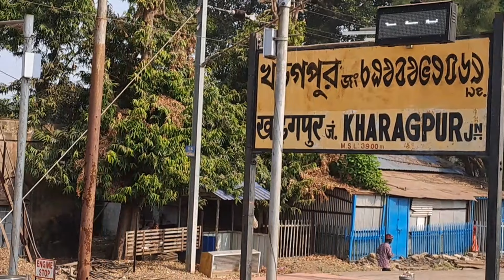Asansol To Digha By Train || Asansol Se Digha Train Se Safar